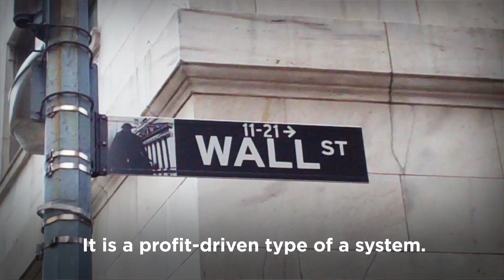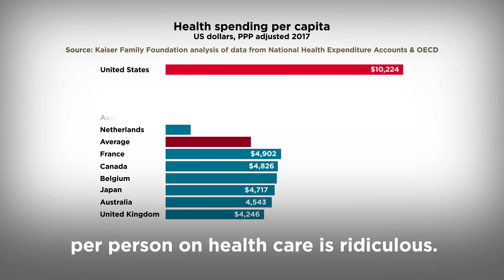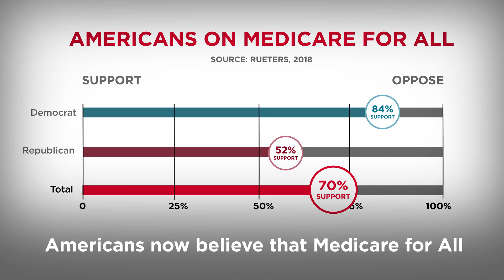US Life Expectancy Declining, But Nurses Are Fighting Back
What good is health insurance if deductibles and copays are so high that they prevent people from getting care? That’s why union nurses are organizing to protect our patients, to heal our broken healthcare system, and to reverse the plague of poor health outcomes in the United States. Only Medicare for All will prioritize patient needs over insurance industry greed.